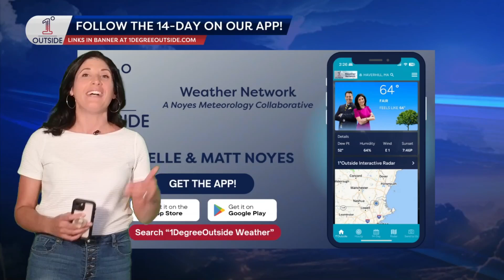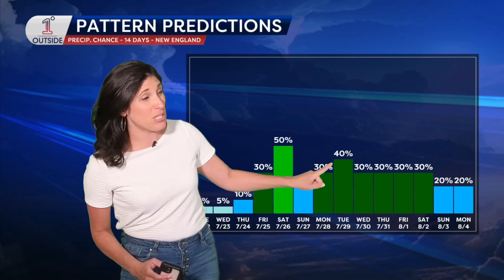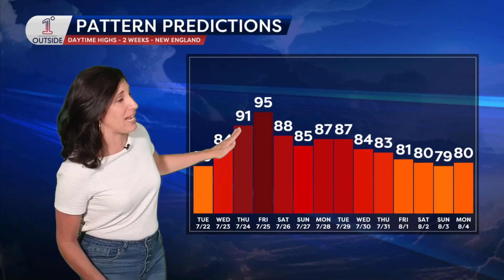Pattern Predictions: Big Heat Ends this Week...Cooler Air to Kick off August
Danielle Noyes breaks down what the next two weeks have in store for New England in this week’s “Pattern Predictions.” Heat and humidity will build into Friday, potentially bringing highs near 100°. But will the cold front stall and keep storm chances going into Saturday? And what’s the early read on the first full weekend of August? Danielle dives into the upper-level pattern, precipitation trends, and temperature anomalies in this meteorologist-driven outlook.

📲 Download our free app on the App Store & Google Play
📈 14-day forecast dew points & feels like available to all members